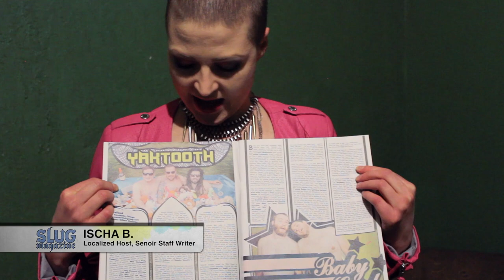SLUG Localized - January 2014: Yaktooth, Baby Gurl, Die Off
SLUG's monthly local music showcase takes over The Urban Lounge in downtown SLC, sponsored by Bohemian Brewery and KRCL 90.9. This month we kick off 2014 with a rock showcase featuring Die Off, Baby Gurl and Yaktooth.